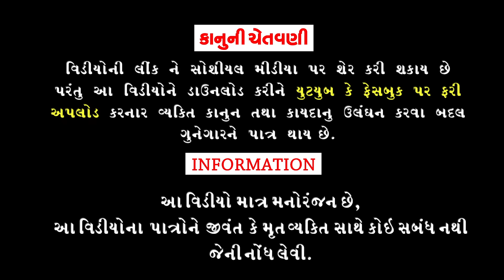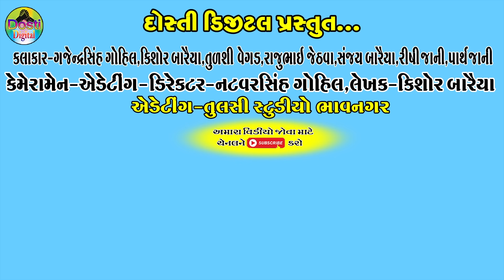King Kong Sutoche || કિંગકોંગ સુતોછે || Gaju ni Dhamal || Deshi Comedy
Aartis:
Gajendrasinh Gohil
Kishor Baraiya
Tulshi Vegad
Rajubhai jethva
Sanjay Baraiya
Rishi jani
Parth jani
Dhiru Baraiya

Cameramen,Director,Editing
Natvarsinh Gohil

Writer:Kishor Baraiya

Producer:Dosti Digital